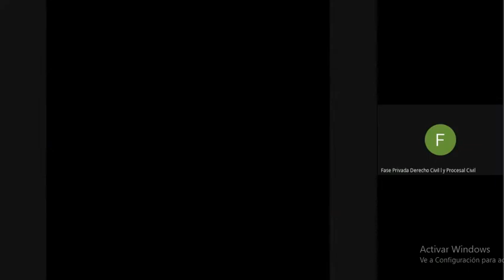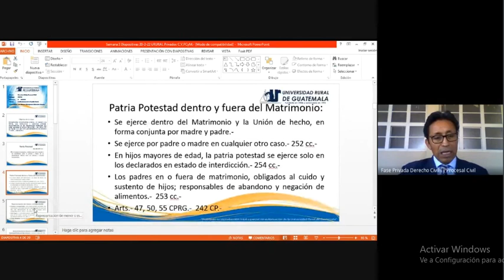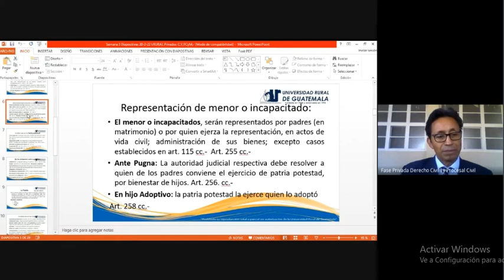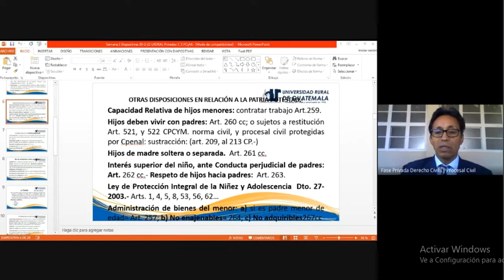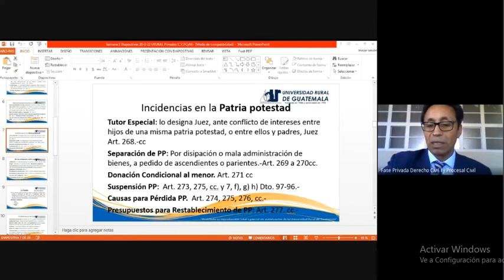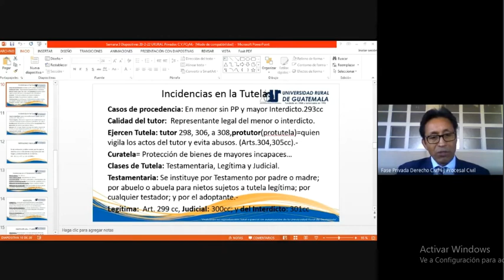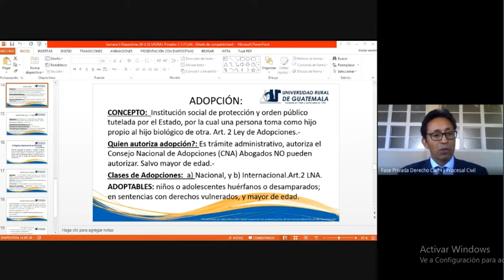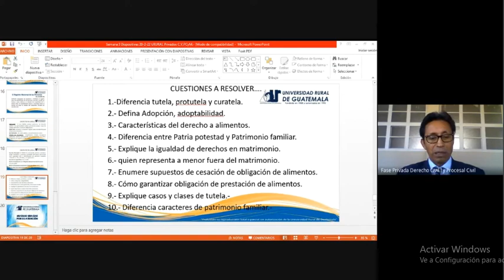Fase privada Derecho civil y Derecho Procesal Civil (URG 2022)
La patria potestad
La tutela